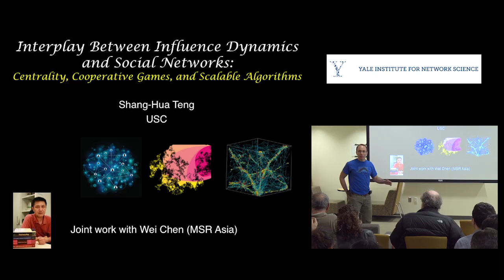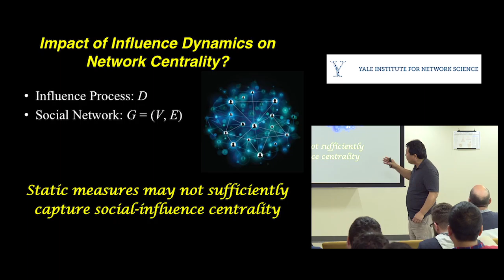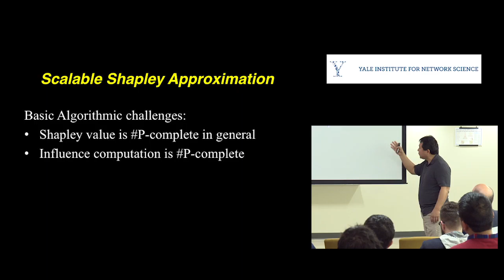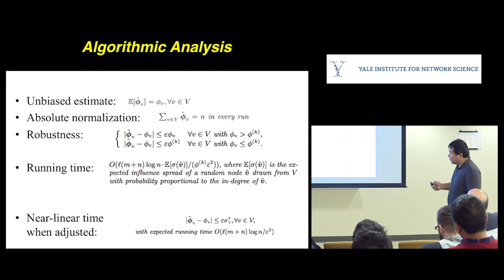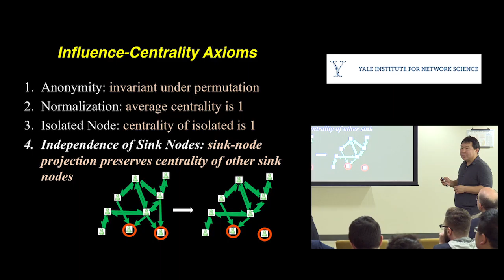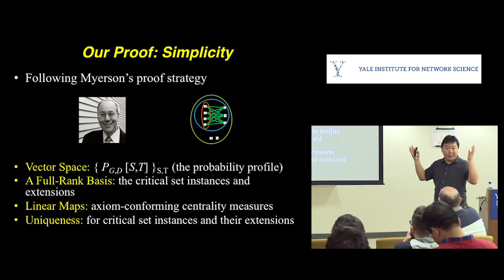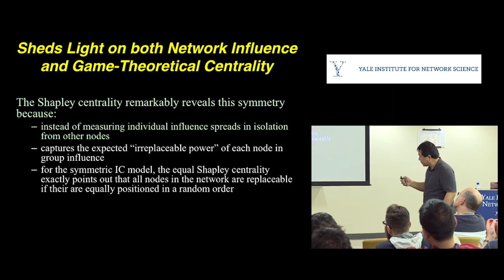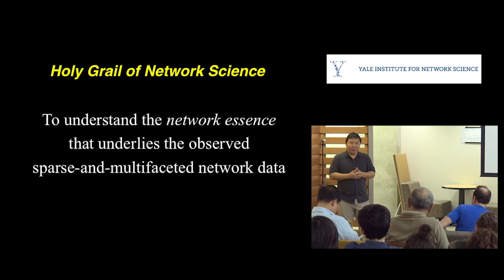YINS Distinguished Lecturer Shang-Hua Teng, "Interplay between Influence Dynamics & Social Networks"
Data and network analysis is not just a mathematical task, but also a computational task. In the age of Big Data, networks are massive. Thus, any effective solution concept in network science should be both mathematically meaningful and algorithmically scalable. Bearing this in mind, in this talk, I will focus on the interplay between social influence and network centrality by addressing the following fundamental question: "Given a social network, what is the impact of influence models on network centrality?"

Social influence involves both static network structures and dynamic influence processes. It is well known that formulations based solely on the static structures, such as PageRank, local sphere-of-influences, and betweenness, may not sufficiently capture social-influence centrality. I will discuss a game-theoretical approach that integrates the dynamic and static aspects of this complex network data. A succinct cooperative game naturally defined by the network-influence process is identified in which each group’s utility is its influence spread. Thus, fundamental game-theoretical concepts of this social-influence game, particularly the Shapley value, can be instrumental to understanding network influence.

Mathematically, we present an axiomatic characterization which captures the essence of using the Shapley value as a measure of social-influence centrality. Algorithmically, we give a scalable algorithm for approximating the Shapley values of a large family of social-influence instances. This dual axiomatic and algorithmic characterization provides a comprehensive and comparative framework for evaluating the effectiveness of different centrality formulations of influence models.

Based on a joint work with Wei Chen of Microsoft Research Asia Lab.